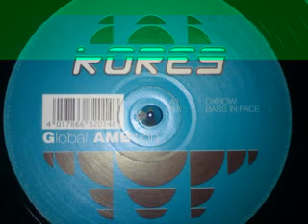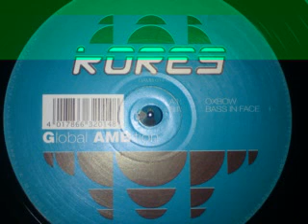Kores (DJ Cores) - Oxbow Techno Trance Acid 1996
Fettes Lied!!!